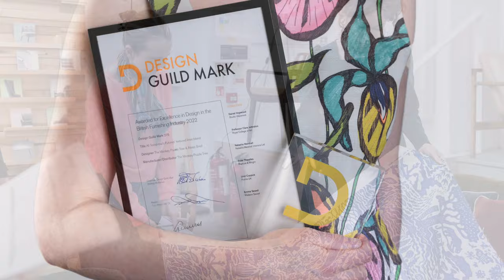A Tale of All Tomorrow's Futures - Designing, weaving and printing an award winning fabric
From an lockdown idea, through sketches, lino printing, weaving and screen printing. This is the tale of our 'All Tomorrow's Futures' fabric, created by Alexis Snell and Charlotte Raffo of The Monkey Puzzle Tree and awarded a Design Guild Mark in 2022.

Award winning, English made wallpapers and fabrics with a twist and a conscience bring art, story and character to interiors.

Proud to support their local community, The Monkey Puzzle Tree collaborate with artists from the North of England, manufacturing their innovative and luxurious designs within 100 miles of their Yorkshire studio.

Awarded a Design Guild Mark in 2021 and 2022 and shortlisted (awaiting result) for 2023. Won Best in British Product Design at 2021 Brit List Awards